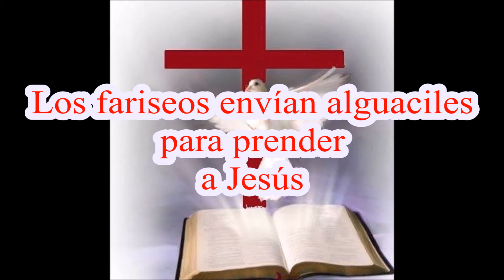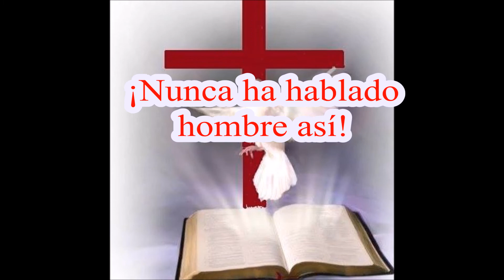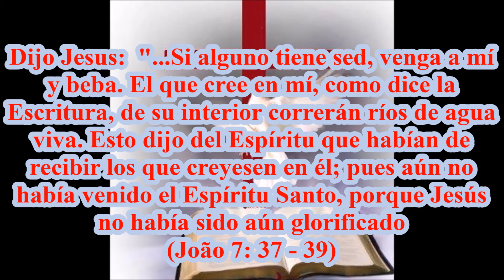El Evangelio de San Juan. Capitulo 07: La Biblia En Español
El Evangelio de San Juan.  Capitulo 07: La Santa Biblia.
La Incredulidad de los hermanos de Jesús - Jesús en la fiesta de los tabernáculos - ¿Es éste el Cristo? - Los fariseos envían alguaciles para prender a Jesús - El Espiritu Santo, Ríos de agua viva. -  División entre la gente - ¡Nunca ha hablado hombre así! -  Promueve la edificación entre aquellos que buscan a Dios de forma intensa.